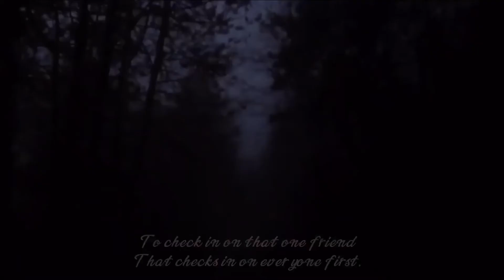A reminder : for a friend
You never know, truly.

Beautiful piano music name/credits: swan lake @MinnzPiano